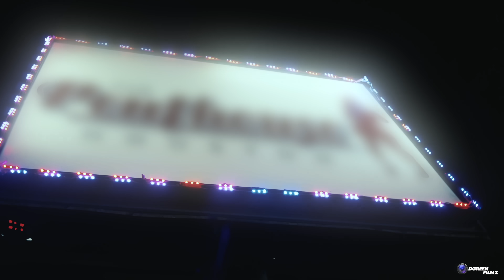Cartel Bo - Make Em Pay You (Official Music Video)